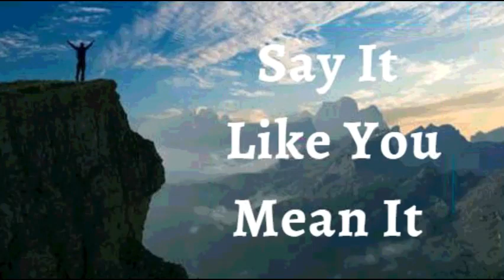15th November 2021 Say It like You Mean It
15TH NOVEMBER 2021

FAITH DECLARATIONS

I DECLARE that I have a sound mind filled with good thoughts, not thoughts of defeat. By faith, I am well able. I am anointed. I am equipped. I am empowered. My thoughts are guided by God’s Word every day. No obstacle can defeat me because my mind is programmed for victory. This is my declaration.

The Word of God is in my heart and in my mouth, prevailing as I speak it forth. I live above satan and the elements of this world because I am an associate of the God-kind. By my faith, I live triumphantly above sickness, disease, depression, anxiety, and over all the strategies of satan and all his cohorts (forces) Amen

I BEAR ABUNDANT FRUIT IN IT'S SEASON

My reproductive system is producing & depositing sufficient amount & good mobility sperms/my reproductive system is producing timely egg cells, protecting & nourishing the fetus till birth
My entire human anatomy and  physiology is perfected in Christ Jesus Glory! Hallelujah! Amen.

Shalom